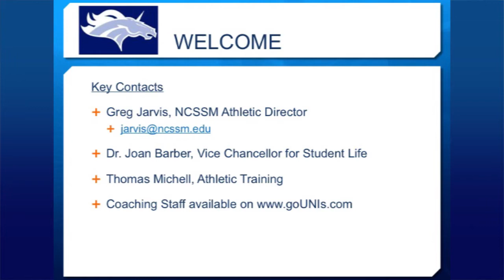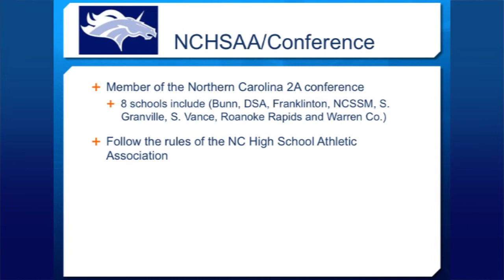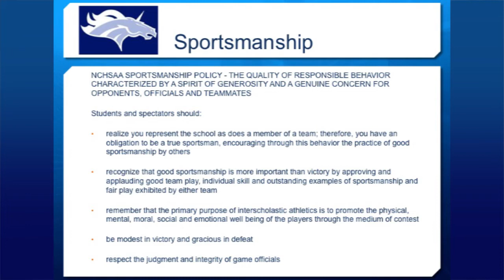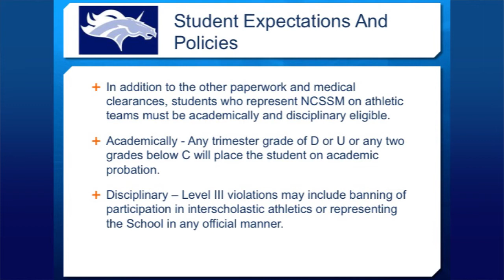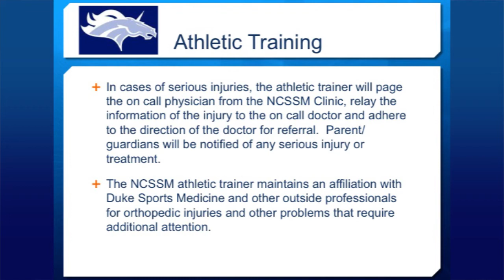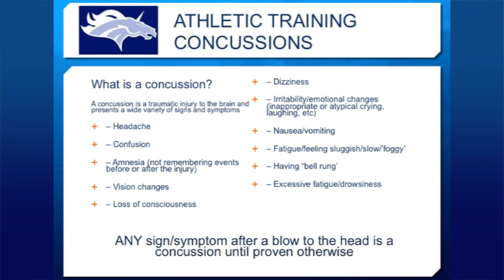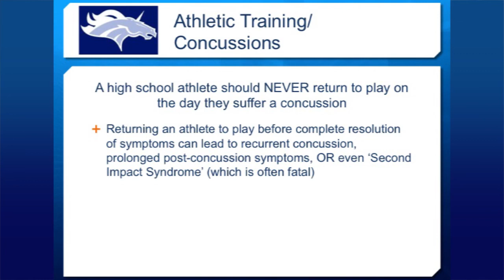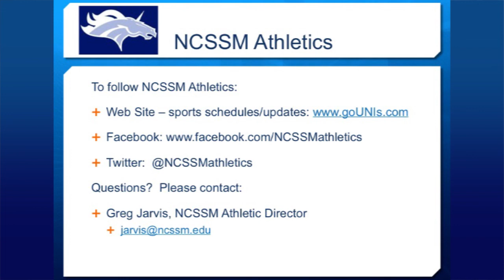NCSSM Athletics: Parent Guardian Information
NCSSM Athletic Director Greg Jarvis and Athletic Trainer Thomas Michell discuss the NCSSM Athletics Program and student expectations and policies.